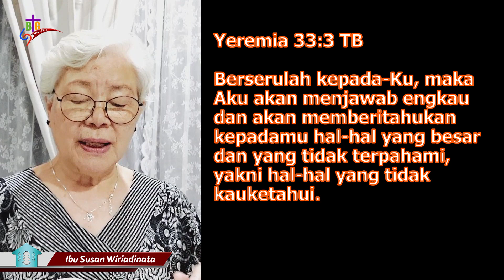Berserulah KepadaKU | Yeremia 33:3 | Impact Family | 17 Mei 2022